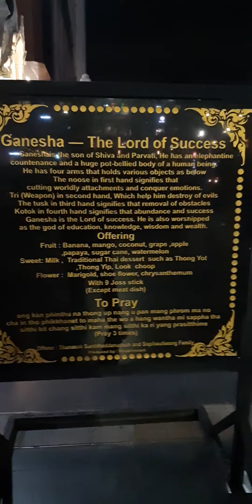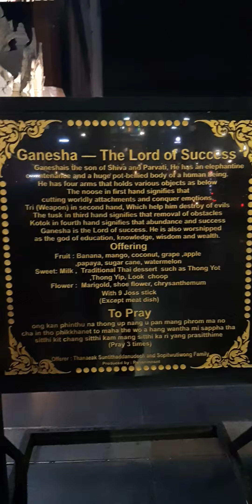jalan2 di kota bangkok